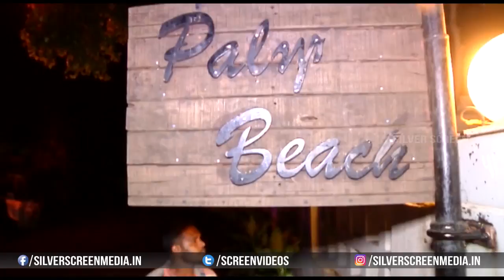Screening Of Haseena Parker With Shraddha Kapoor | BOLLYWOOD EVENTS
watch Screening Of Haseena Parker With Shraddha Kapoor on BOLLYWOOD EVENTS